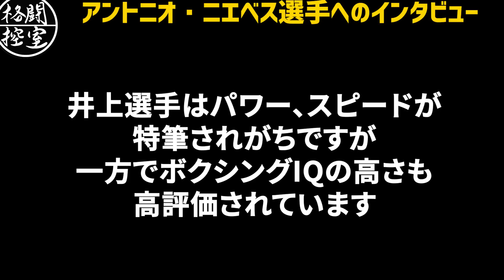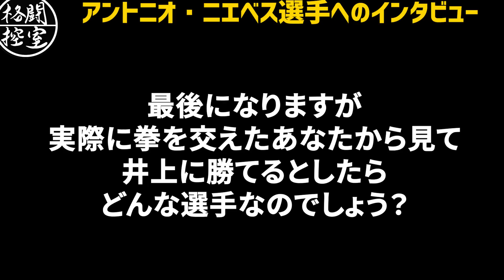「井上尚弥のジャブはとんでもなかった！」と語るアントニオ・ニエベス(Antonio Nieves)【格闘控室MaNEWS】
2017年９月９日、当時のスタブハブセンターで井上尚弥と戦った
アントニオ・ニエベス(Antonio Nieves)氏がノニト・ドネア2を戦う直前の
井上氏について改めて言及しました。